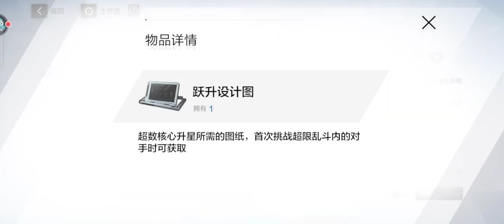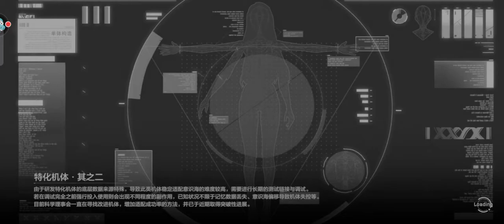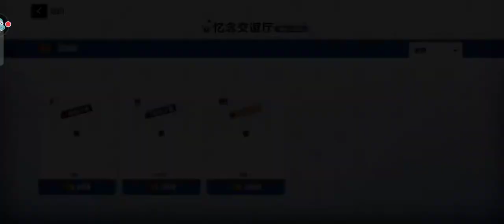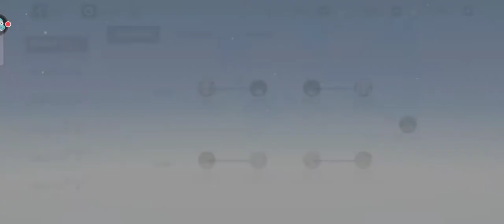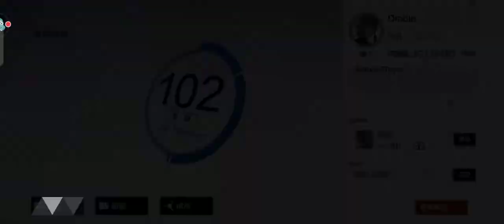A New Divide Event 1